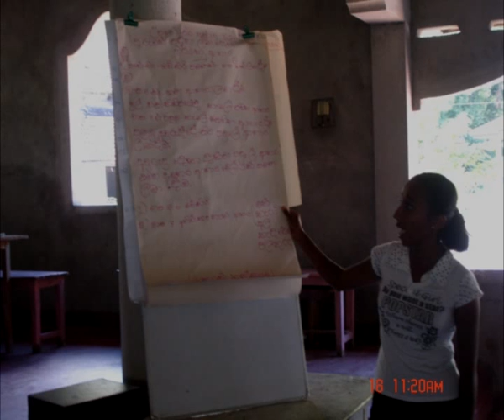Kaluthara part 2 edited by AVS®